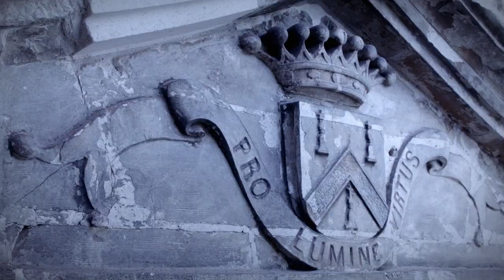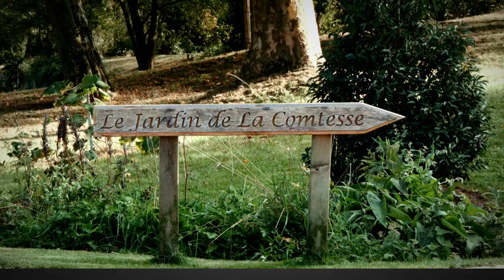Robersart : Pro Lumine Virtus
Film présentant les travaux de rénovation du château de Robersart, projeté à l'occasion de la soirée des voeux du maire lundi 14 janvier 2019.
Réalisation : diVita films